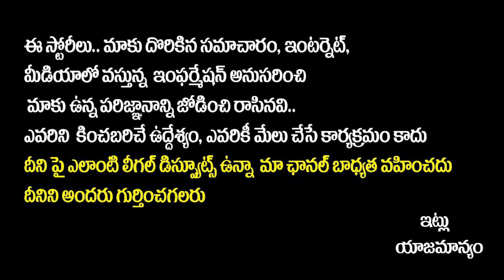Chiluka Jyoshyam on CM Jagan & Pawan Kalyan Astrology Prediction 2022 | Rasi Phalalu 2022 Telugu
Chiluka Jyoshyam on CM Jagan & Pawan Kalyan Astrology Prediction 2022 | Rasi Phalalu 2022 Telugu | SocialPost Interviews